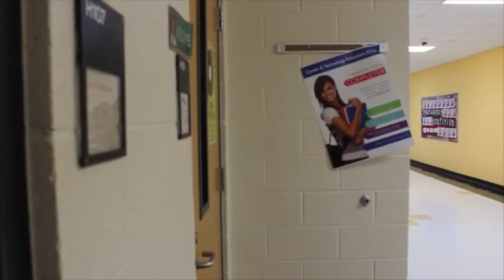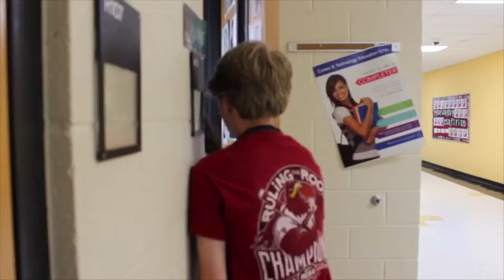My Strange Addiction::Fruit Snek Edition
McLake and crew film a masterful documentary that delves into the horrors of fruit snek addiction